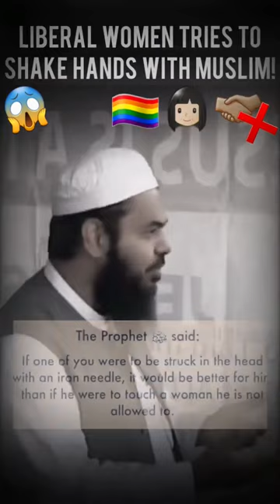SHAKING HANDS WITH A WOMAN - Shaykh Uthman ibn Farooq